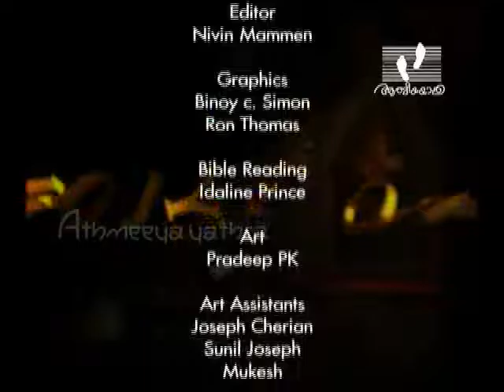HOLY WORD │Episode 285 │1 Samuel 17: 41 - 58 & 18: 1-16 │Athmeeyayathra TV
Bible reading from Old Testament- The Book of 1 Samuel 17: 41 - 58 & 18: 1-16.